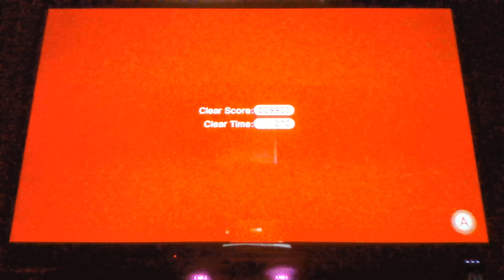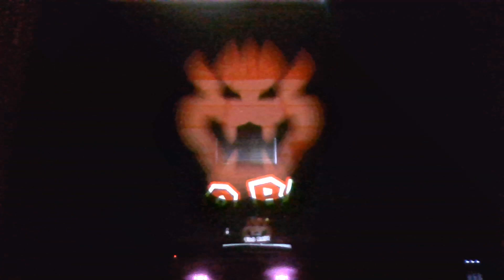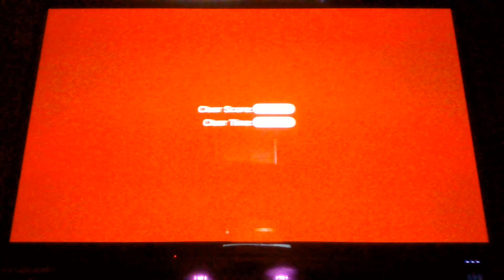Playing levels in the Bowser Worlds in Super Mario 3D World